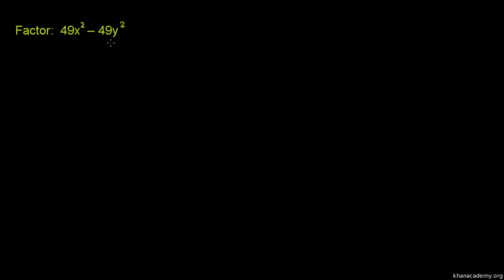Example 2: Factoring difference of squares